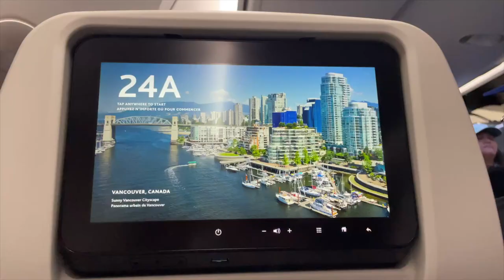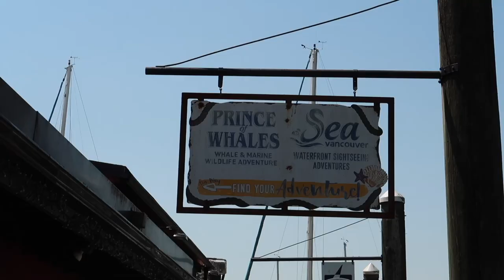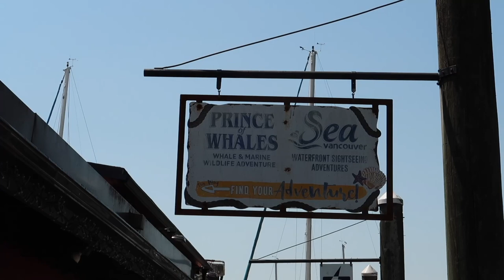VANCOUVER: VLOG DAY 1 ☀️ | Granville Island Market, Prince of Whales whale watching, Summer 2023 🐋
Hi! 👋 Come with us on day 1 of our Summer 2023 Vancouver trip! In this vlog we fly from Toronto, Ontario over to Vancouver, BC before visiting Granville Island Public Market and heading out with Prince of Whales whale watching tour 🐋 🌊

🍓 Explore the bustling Granville Island Public Market
🌊 Witness majestic whales on the Prince of Whales tour